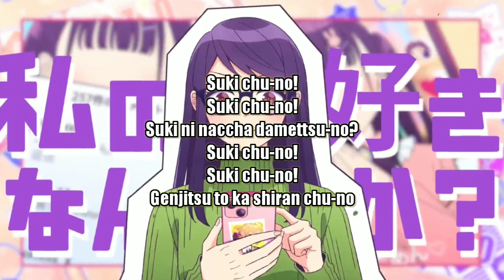HoneyWorks feat. Chuu-tan (CV:Saori Hayami) - Suki Chu-no! Lyrics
Lyrics and translation of HoneyWorks feat. Chuu-tan (CV:Saori Hayami) - Suki Chu-no!

すきっちゅーの！feat. ちゅーたん（CV：早見沙織）／HoneyWorks